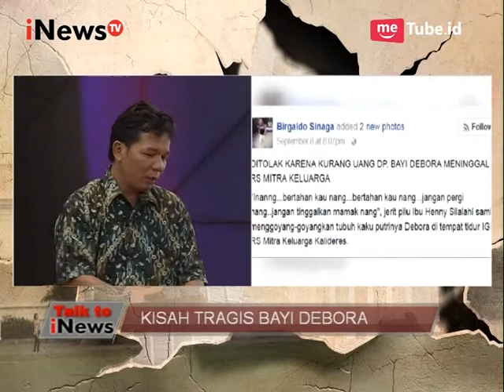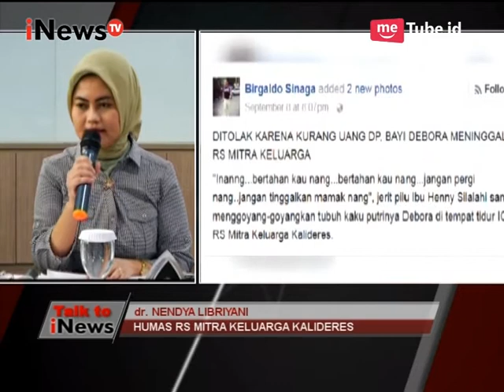Kami Tidak Menuntut, Kami Hanya Berharap Kejadian ini Tak Terulang Part 01 - Talk to iNews 11/09